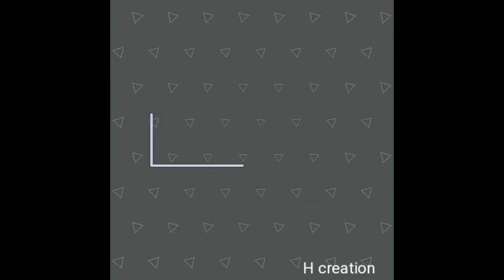റമദാനിലെ സ്പെഷ്യൽ തരിക്കഞ്ഞി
5 മിനിറ്റ് തരിക്കഞ്ഞി റെഡി
Simple and healthy